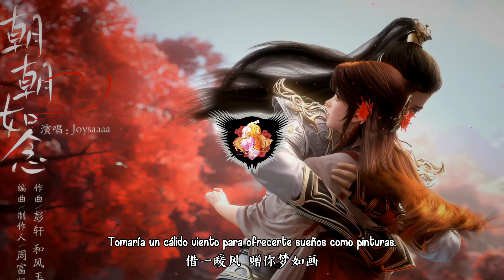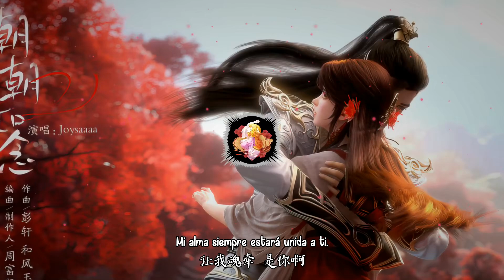Perfect World - BGM 3 Completo (Sub español)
✨ ¿Qué Música puedes encontrar en nuestro canal?
➡En nuestro canal podrás encontrar Música de Opening, Ending, OST, BGM, Instrumentales entre otros...

Tema a escuchar: Pensamientos Diarios
Cantante: Joysaaaa
Letra: Zheng Zhihuan
Composición: Peng Xuan / Hefengyu
Arreglos: Zhou Fujian
Productor: Zhou Fujian
Mezcla y masterización: Yang Shangheng
Edición de audio: Liu Zhang
Arreglo y ejecución de coros: Xing Chen
Guitarra: Ye Weiyi
Arreglo de cuerdas: Zhou Fujian
Supervisor de cuerdas: Li Peng
Cuerdas: Orquesta Filarmónica Internacional de Solistas
Coordinación de artistas: Jialin @ Tencent Musicians
Supervisor musical: Xiong Zhipeng @ Zhizuojia Studio
Coordinación comercial: Zhao Jinshuang @ Zhizuojia Studio
OP/SP: Tencent Video / Tencent Music Entertainment Group (Zhizuojia Studio)
Presentado por: Tencent Video / Tencent Music Entertainment Group (Zhizuojia Studio)

朝朝如念 - Joysaaaa
词：郑志焕
曲：彭轩/和风玉
编曲：周富坚
制作人：周富坚
混音/母带：杨尚衡
音频编辑：刘璋
和声编唱：邢琛
吉他：叶维毅
弦乐编写：周富坚
弦乐监制：李朋
弦乐：国际首席爱乐乐团
艺人统筹：佳琳@腾讯音乐人
音乐监制：熊志鹏@制作家工作室
商务统筹：赵金爽@制作家工作室
OP/SP：腾讯视频/腾讯音乐娱乐集团 (制作家工作室)
出品：腾讯视频/腾讯音乐娱乐集团 (制作家工作室)

**Títulos alternativos**

English: Perfect World
Sinónimos: -
Pinyin: Wanmei Shijie
Chino: 完美世界